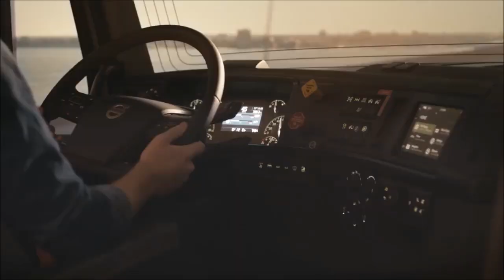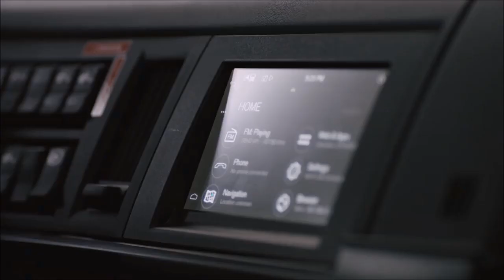Lançamento: Veja primeiras imagens do novo Volvo VNL (caminhão bicudo com muita tecnologia e beleza)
A Volvo acaba de apresentar, depois de 20 anos sem mudanças, a sua nova linha VNL nos Estados Unidos. Os novos modelos são o VNL 300, VNL 400, VNL 740, VNL 760 e VNL 860.